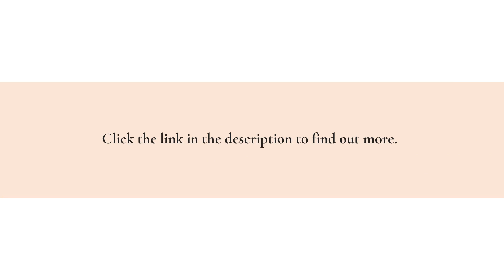Start A Profitable Business Coaching Career With This ICF-Certified Coach’s Strategies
Jeanne Omlor is an inspiring example of how you can protect yourself from economic uncertainty. With her own success story, she has proven that it's possible to start a successful coaching business in even the most challenging of times. to get started.